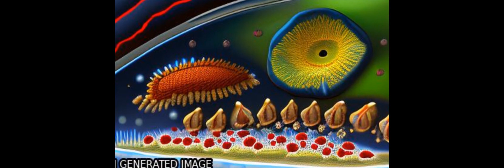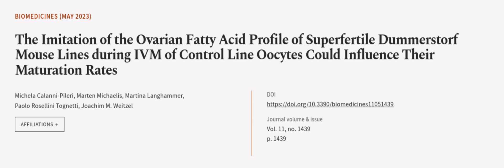The Imitation of the Ovarian Fatty Acid Profile of Superfertile Dummerstorf Mouse Lin... | RTCL.TV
### Keywords ###

### Article Attribution ###
Title: The Imitation of the Ovarian Fatty Acid Profile of Superfertile Dummerstorf Mouse Lines during IVM of Control Line Oocytes Could Influence Their Maturation Rates
Authors: Michela Calanni-Pileri, Marten Michaelis, Martina Langhammer, Paolo Rosellini Tognetti ,and Joachim M. Weitzel

### Video Timestamps ###
0:00:00 - Summary
0:00:59 - Title
0:01:05 - Outro
0:01:10 - End